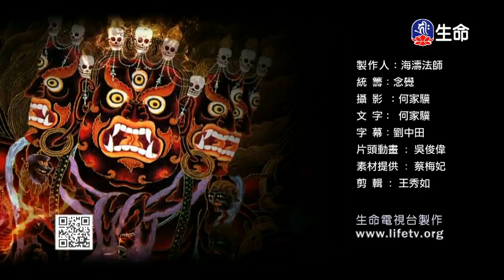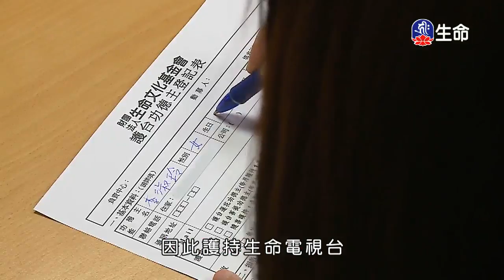破迷顯智-瑪哈嘎拉金剛舞(5)_破迷顯智-瑪哈嘎拉金剛舞_(lifetv_20200129_14：00)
破迷顯智-瑪哈嘎拉金剛舞_破迷顯智-瑪哈嘎拉金剛舞(5)。